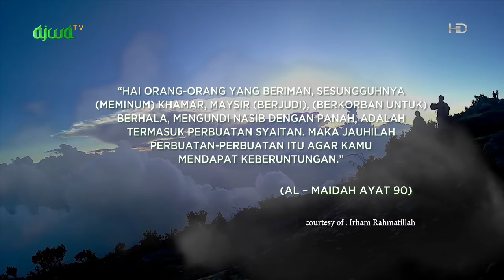Jangan Beri Mainan Ini Bagi Anak | Dadu Itu Haram – MUSLIM MASA KINI